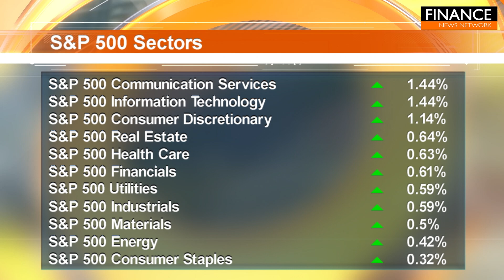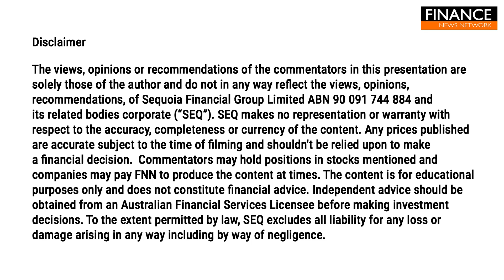Wall Street rallies ahead of Jackson Hole meeting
US shares advanced on Monday, extending recent gains as investors looked ahead to the highly anticipated Federal Reserve symposium later this week.